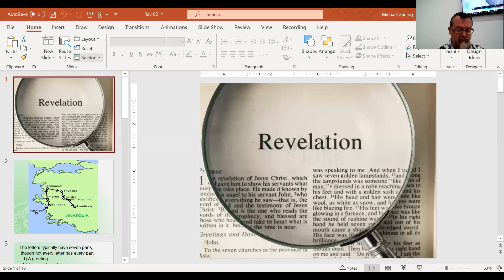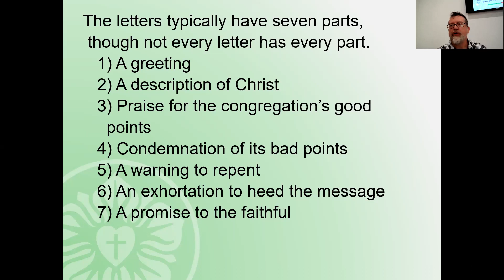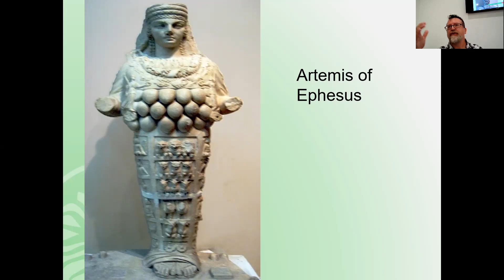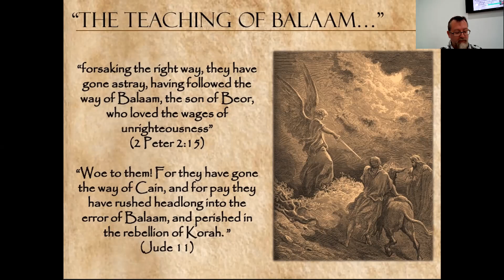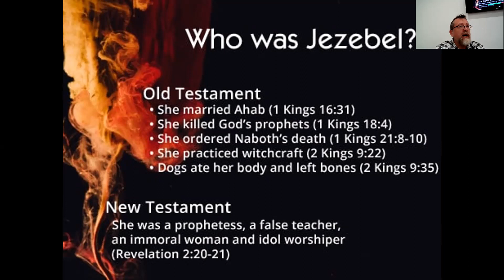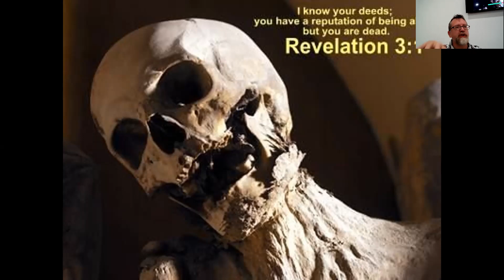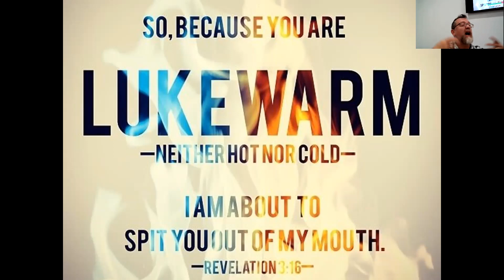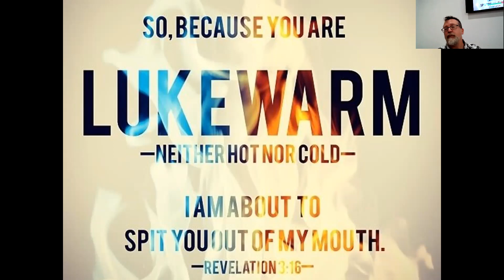Revelation 2-3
We discuss Jesus' letters to the seven churches of Asia Minor. We look at the commendations and criticisms Jesus has for each church. Then we apply those commendations and criticisms to ourselves and other Christians and churches in America.